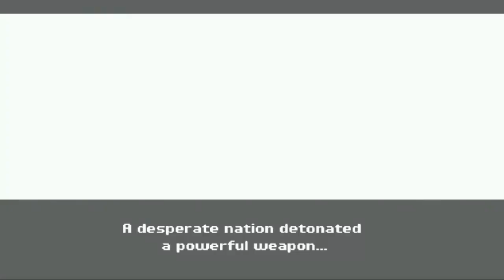[Trailer] Kurzprojekte-Pack (2)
➔ Breath Of Death VII - The Beginning
➔Cthulhu Saves The World

Viel Spaß! =)